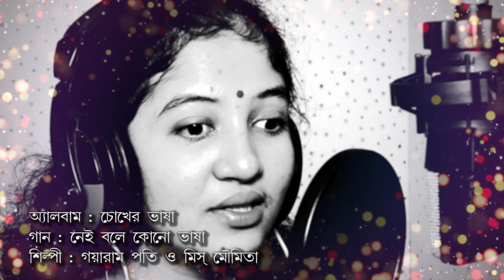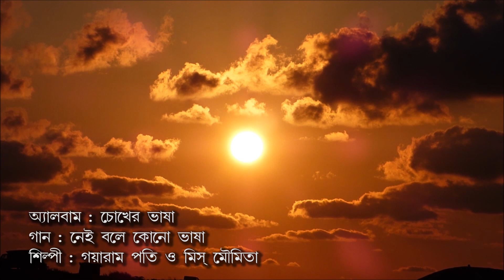Nei Bole Kono Bhasa | Gayaram Pati & Miss Moumita | Full Video Song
Song - Nei Bole Kono Bhasha
Album - Chokher Bhasa
Singer - Gayaram Pati & Miss Moumita
Lyrics - Bijoy Raj
Music Director - Nabarun Dasgupta
Music Arrangement - Debojyoti Nag (Joy)
Dubbing, Mixing & Mastering - Durgesh Prasad (Sruti)
Editing - Surajit Chakraborty
Still - Kamalesh Roy
Produced by - Subir Ghosh (Netai)
Camera & Direction - Amitava Banerjee
Presented by - Soumita Movies
Acknowledgement - Sammilani Blind School Shilpi Samannoy Mancha
Music Label - O Music
Digital Partner - OTT Solutions Private Limited